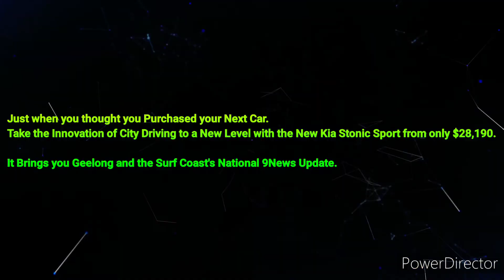Surf Coast 93.9BayFM - 9AM News Update, Friday October 21st 2022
With Rebecca McDonald

Plus your Chance to Win $20,000 in Cold-Hard Cash with Geelong's 93.9BayFM Secret Sound of the Surf Coast.